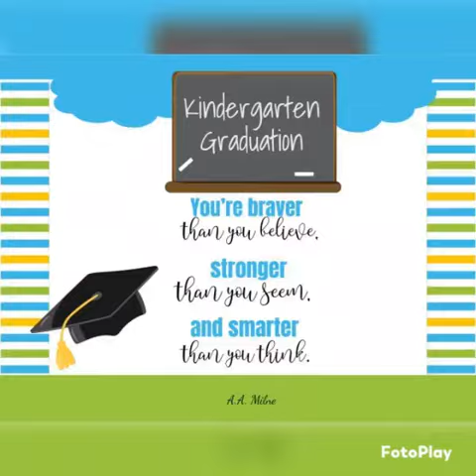Proud moment of Little Graduates 🎓